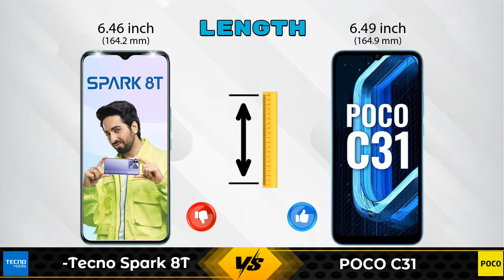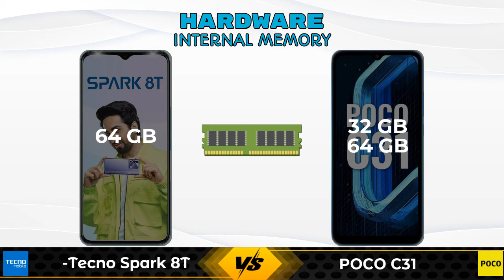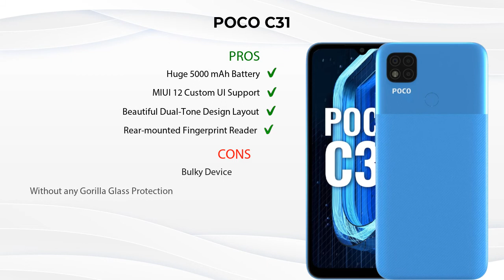Tecno Spark 8T Vs POCO C31 - Full Comparison [Full Specifications]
In this Video we are Comparing Tecno Spark 8T Vs POCO C31 with [Full Specifications].

Variant Details:
4 GB / 64 GB - 8999

Variant Details:
4 GB / 64 GB - 8999
3 GB / 32 GB - 8499 (Flipkart)
3 GB / 32 GB - 9390 (Amazon)

Tecno Spark 8T Vs POCO C31 64GB full specifications
POCO C31 64GB Vs Tecno Spark 8T full specifications
Tecno Spark 8T Vs POCO C31 64GB comparison
POCO C31 64GB Vs Tecno Spark 8T comparison
POCO C31 Vs Tecno Spark 8T comparison
POCO C31 Vs Tecno Spark 8T

Other Compitior Phone with Similar Price Range :

Xiaomi Redmi 9A 3GB RAM(3 GB / 32 GB) - 7499 , Release Date :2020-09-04
Samsung Galaxy M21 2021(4 GB / 64 GB) - 12499 , Release Date :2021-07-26